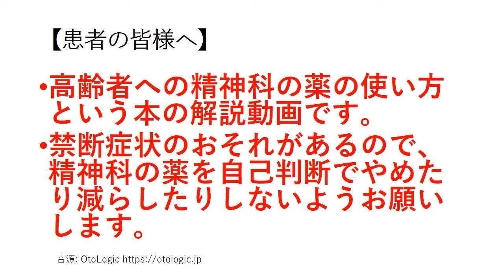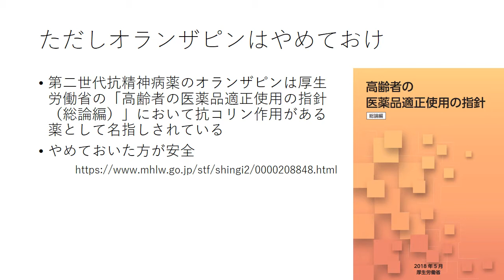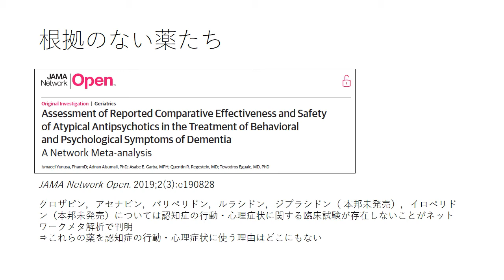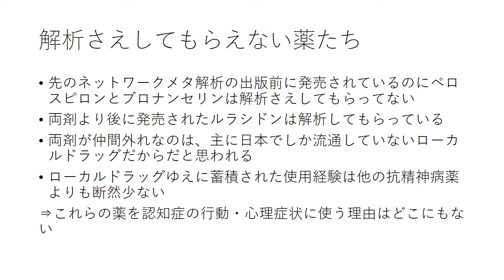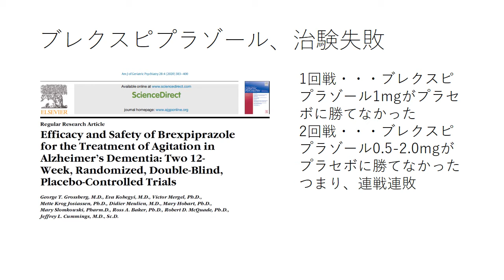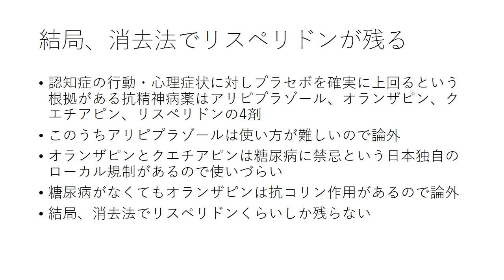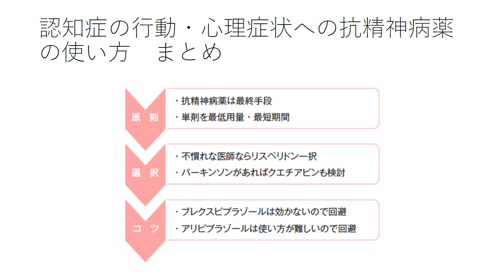010認知症への抗精神病薬の使い方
2021年2月25日発売の「高齢者への精神科の薬の使い方」という本の解説動画です。
解説している本⇒
厚生労働省　高齢者の医薬品適正使用の指針（総論編）⇒
日本神経精神薬理学会　統合失調症薬物治療ガイド